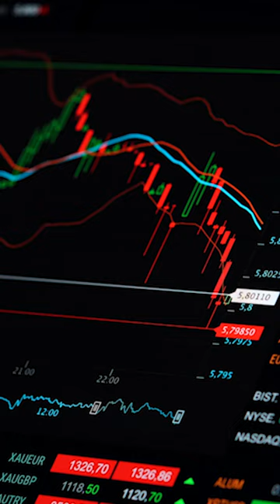🚨 Estamos ao vivo! Assista agora acessando o canal!